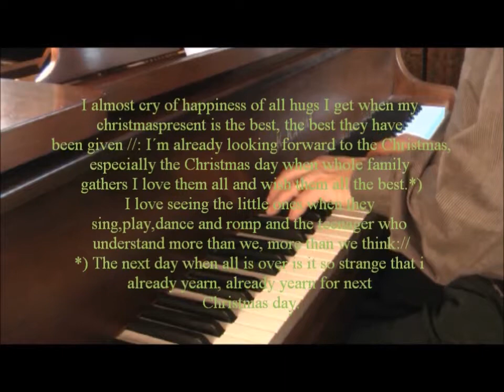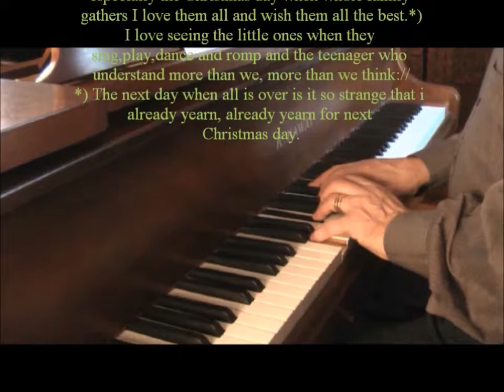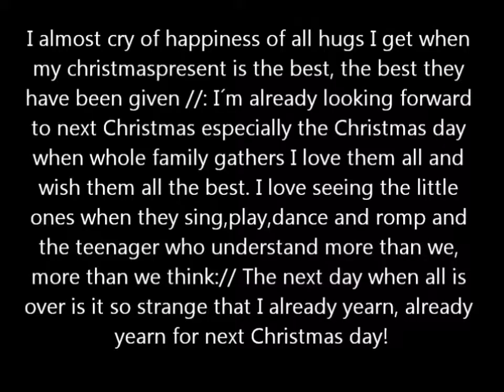"Christmas day" Piano,text,music,vocal: Håkan Edlund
"Christmas day" Piano,text,music,video,vocal: Håkan Edlund